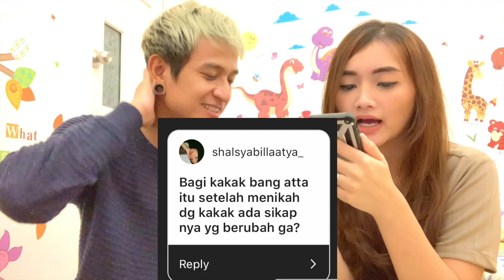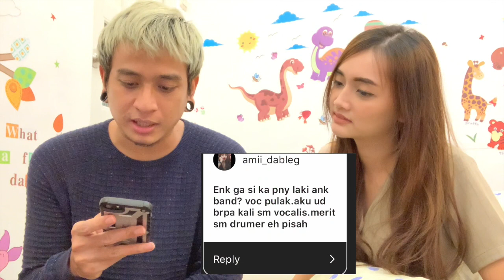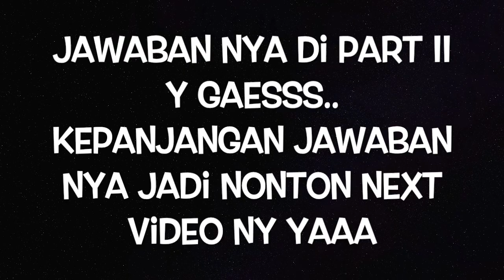QnA - ENAK GA SIH NIKAH SAMA ANAK BAND????????? ATTA - CUTJESSICA